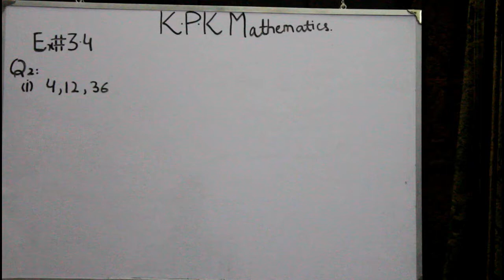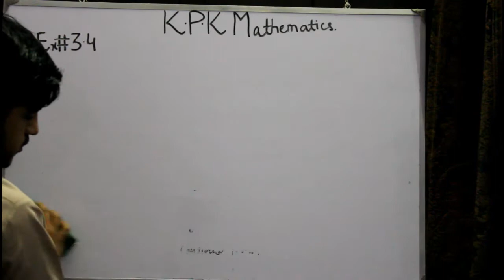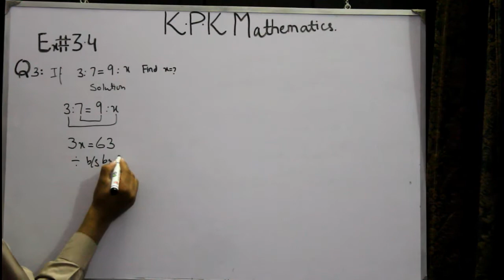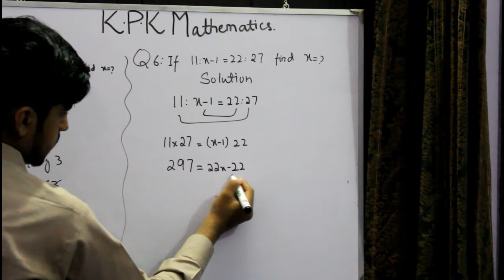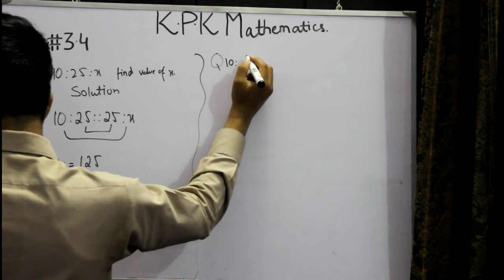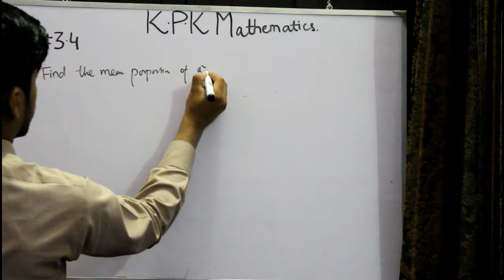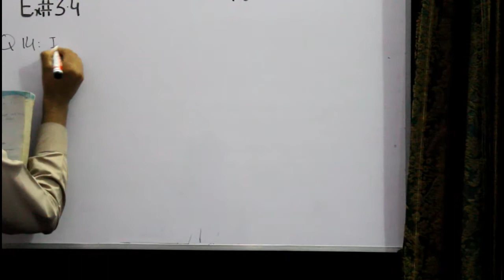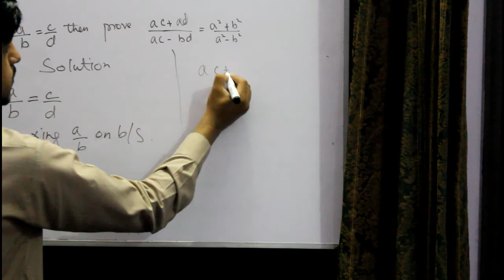Maths class 10th Exerxise 3.4 Question 2 to 14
In This video You Can Learn Maths class 10th Exerxise 3.4 Question  2 to 14